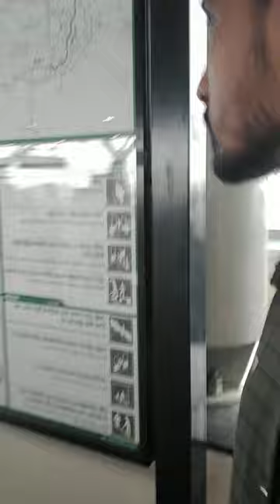উত্তরা দিয়াবাড়ি ঢাকা